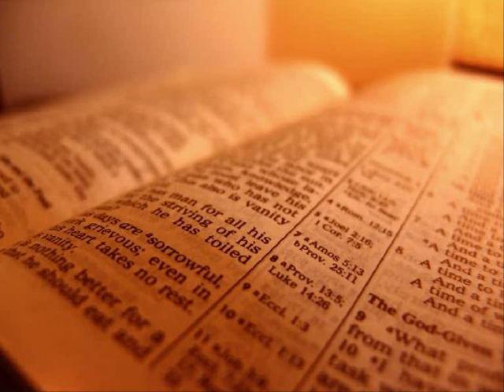Jag vill sjunga om dig förevigt - Lovsång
Jeanette Alfredsson & Frank Ådahl - Jag vill sjunga om dig förevigt

Orginal I Could sing of your love forever

Utöver hav och över land en ström av kärlek flyter fram
jag öppnar mig och tar emot den enda frihet som är sann
Min lycka är att vara Din jag lyfter händerna mot dig
för jag vill tacka för all kärlek som du ger mig

Jag vill sjunga om dig förevigt

Du fyller mig med glädje
och jag vill dansa som ett barn
jag längtar till den dagen
då hela världen ser
och vill dansa med